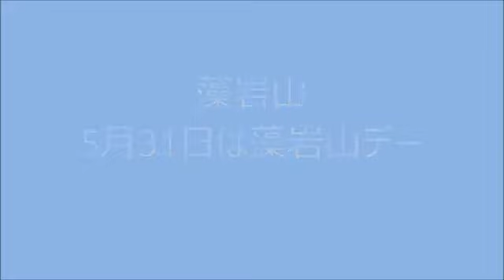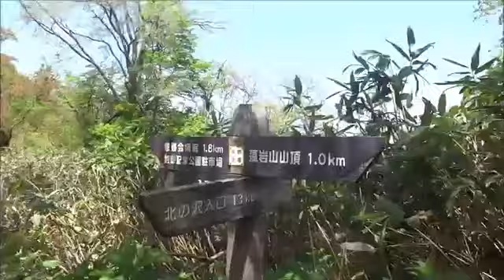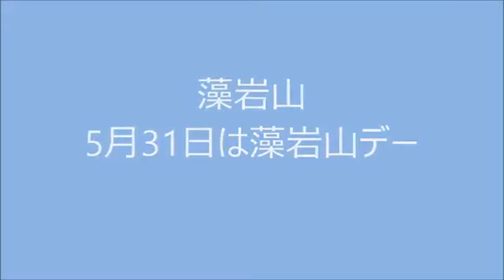藻岩山登山(20130616)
６月１６日(日）この日は園の行事で家族ピクニックでした。ピクニックとなっていますが、実は藻岩山登山なのです。赤ちゃんもいればおばあち.

2013年5月31日.

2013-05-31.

愛犬のミニチュアダックスと藻岩山に登ってきました。

ひとり登山部LOG第88弾。 遅い夏休みをとって帰省がてら札幌市にある藻岩山(531m)へふたり登山。 山頂からの景色が良いと聞いていたので、日の出.